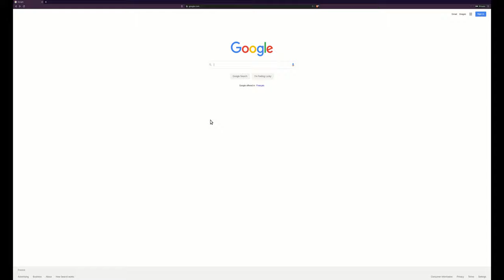4 étapes pour s'alléger en rando... et dépenser moins!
Salut!

Dans cette vidéo on va voir 4 étapes pour alléger son sac à dos à moindre coût.
L'idée n'est pas d'acheter tout de suite du matériel ultra léger mais de simplifier sa liste de materiel au maximum avant de penser à acheter du matériel ultra léger.

Le plan :
Etape 1  Remise en forme : 0:42
Etape 2  Eliminer le matériel inutile : 1:07
Etape 3  Simplifier l'indispensable  : 1:44
Etape 4  Alléger le matériel restant  :  2:36